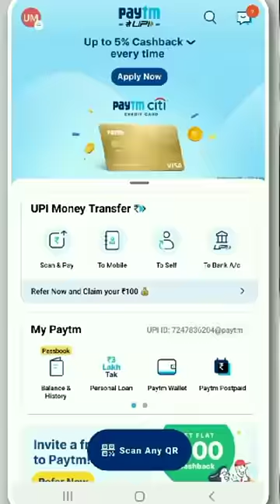THE END GTA 5 SERIES? 🤯